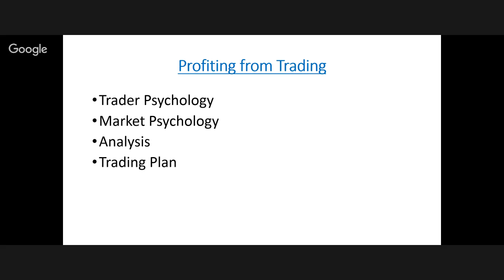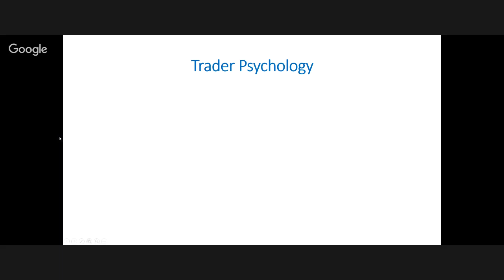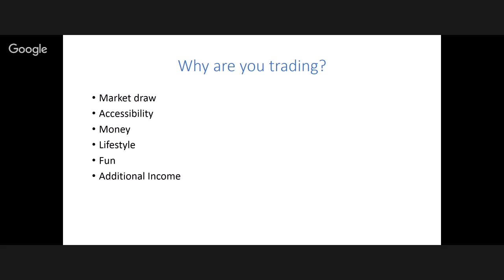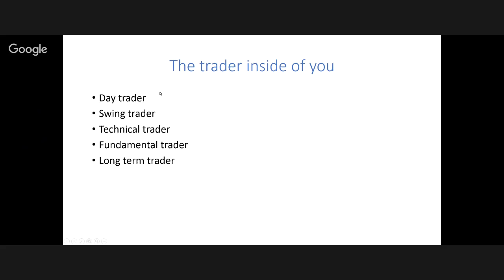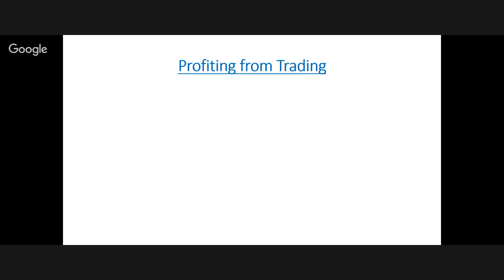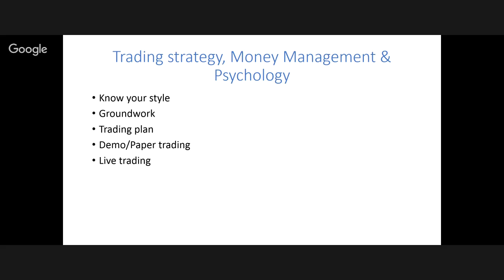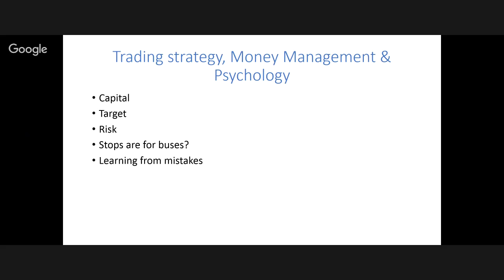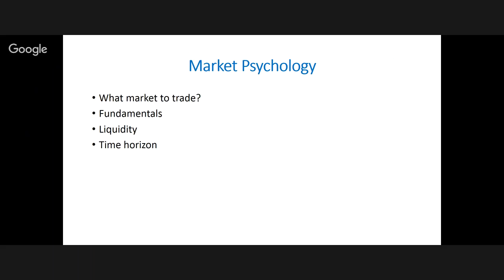Essentials for Profiting from Trading with Steve O'Hare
Steve O'Hare highlights some essential tips and knowledge to becoming a more successful and profitable trader. He believes every trader has enormous potential but many fail to achieve this due to poor planning. In this presentation Steve will briefly cover key components of Trader Psychology, Analysis and developing your trading plan.

Weekly Show: Mondays at 11:00 GMT; 12:00 UK time; 7:00 EST.